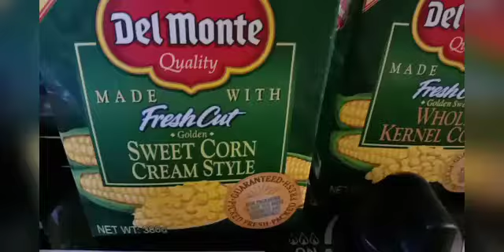SIMPLE SOUPS/ANEW ART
comments down below  please thanks again